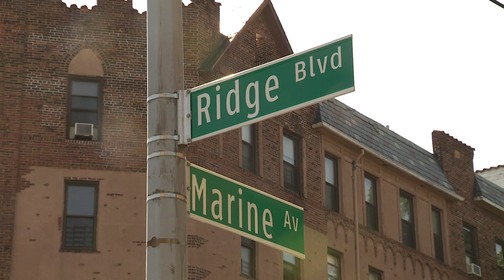Kosovo Woman stabbed to death brooklyn